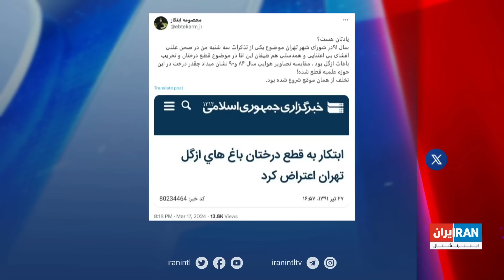بازتاب افشای فساد صدیقی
بازتاب افشای فساد مالی کاظم صدیقی، امام جمعه موقت تهران و پسرانش؛
صدیقی: من اطلاع نداشتم و امضایم جعل شده است

گفت‌وگو با مهدی مهدوی‌آزاد، روزنامه‌نگار و تحلیلگر سیاسی